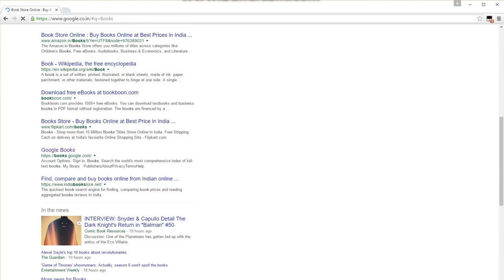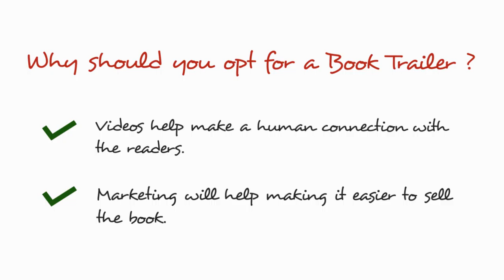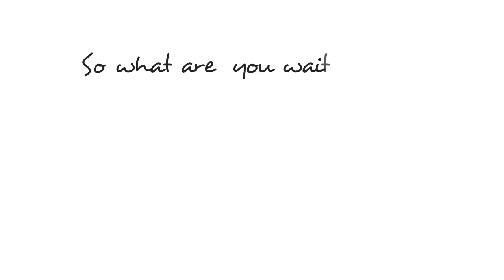Book Trailers – Fiction Books or Fantasy Books! by Showflipper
Book Trailers are the next big thing on the web today! It is a powerful source of promoting your concept, your synopsis of the book you have written. It allows the reader to get involved with the plot and leads to curiosity running in their minds. A short video of a minute or a half leads to a quick grasp of what your story revolves around.
Too many people today rely on social media for getting publicity. You can post these small videos on social sites and leave the rest to the masses to decide! If you have used proper technical methods in the videos, like the resolution, graphics, animation, and colors, it will excite the readers to go deeper into the plot and get a better feel of your concept
You should use a good strategy when revealing the storyline of the book. Make sure you draw a line where you should stop the trailer. Revealing the trailer will lose all the interest and you might suffer in sales!
It gives you tips and tricks to make your story a success!
and avail benefits of browsing numerous art forms and buying them at the best rates too!
Visit blog.showflipper.com for going through some fabulous blogs about art and related subjects!